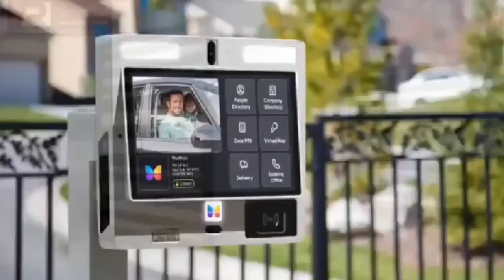am Christian Tradition prophet!!! watch till end all comments allowed